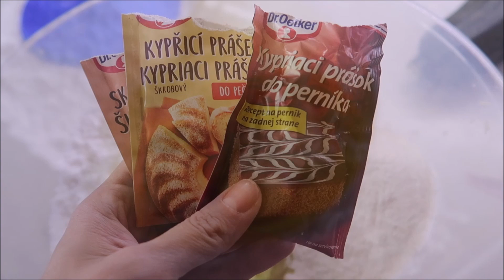🍂 PRODUKTÍVNY TÝŽDEŇ 🍂(Cuketový koláč, jablkové muffiny, DIY jesenná výzdoba)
Ahojte priatelia! 😍
Moje najobľúbenejšie ročné obdobie  a teším sa z toho, že sme mohli pozbierať záhradné plody, niečo z nich vyťažiť a tak isto sme si začali troška zdobiť aj domácnosť. 😍

JABLKOVÁ VÝŽIVA:
3kg jabĺk
0,5kg mrkvy
1 marhuľový kompót
5 banánov
0,5kg cukru
2 vanilkové cukry

Všetko spolu uvariť, rozmixovať, naplniť poháre a zavárať ešte 20 minút.

TIEŽ BY SA VÁM MOHLI PÁČIŤ AJ TIETO VIDEÁ  ➔

❤❤❤ Sledujte ma a napíšte mi! ❤❤❤

NATÁČAM NA TIETO MAŠINKY  ➔  NIKON D5200 a Canon G7X

Ahojte dámy, alebo aj páni, ak sa tu nejakí nájdu. :)
Volám sa Daniela a som už dvojnásobná maminka, ktorá si pre zábavu bloguje už niekoľko rokov.  Môj YouTube prešiel mnohými zmenami plynule s tým ako som sa menila ja a môj život.
Teraz ako maminka v domácnosti sa snažím urobiť náš domov krajším a spokojnejším miestom nie len pre seba, ale hlavne pre zvyšok „mojej bandy“.
Snažím sa, aby tento môj kúsok virtuálneho sveta bol plný pozitívnej energie, ľahkosti, inšpirácie a aj pomoci a ak aspoň jednému z Vás niečo z tohto, čo tu vidíte pomôže, alebo Vás inšpiruje k nejakej životnej zmene, či zlepšeniu budem najšťastnejšia osoba pod slnkom a budem vedieť, že moja „misia“ sa úspešne plní...
Tak Vás pekne vítam! Usaďte sa a príjemnú zábavu!